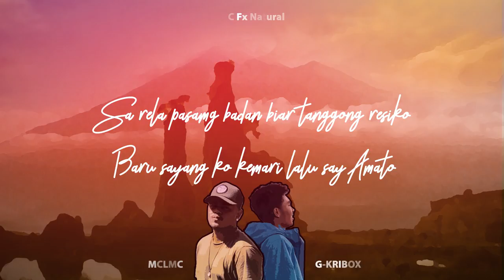"Sampe" MCLMC X G-KRIBOX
Trimakasih teman-teman telah mampir dan menikmati lagu kami. God Bless You

Product by : MC Fx Natural

Mix & Mastering : MCLMC
Vocal : MCLMC
Rap 1  : MCLMC
Rap 2 : G-KRIBOX

dan